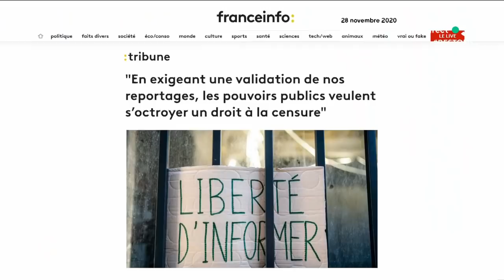Racisme, violences policières : Harry Roselmack s'exprime - C à Vous - 01/12/2020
« Je suis très attaché à la police, mon père était CRS » déclare Harry Roselmack. Le journaliste de TF1 déplore cependant de nombreux dysfonctionnements dans l’institution ainsi qu’un racisme toujours présent dans notre société.